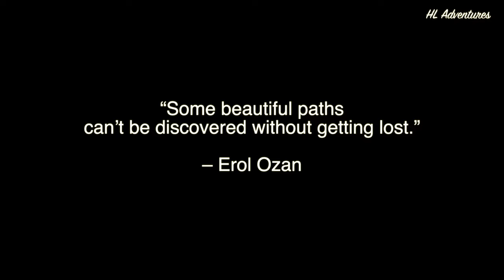A place for adventures(Snowmobiling, Dogsledding),Saint-Hippolyte, Quebec(Canada)Quebec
Québécois mechanic Joseph-Armand Bombardier
made the first snowmobile in 1935.
Today, there are more than 600,000 registered snowmobiles in Canada.
Activities in summer: water sporting,fishing,ATVing, etc.
Activities in winter: dog-sledding, snowmobiling.

Camera: Sony RX100 vii, Gopro 7
Drone: Mavic Air 2
Editing: Final Cut Pro

Keywords,

Montréal, Québec,Canada,sainthippolyte,adventures,snowmobiling,
Marvin air 2, 加拿大，魁北克